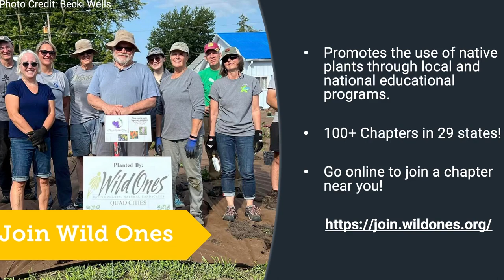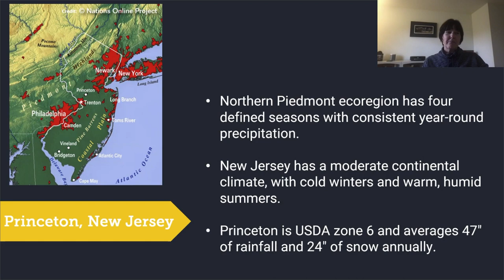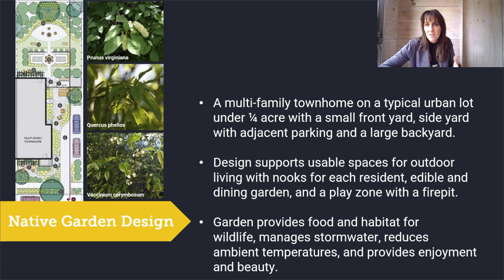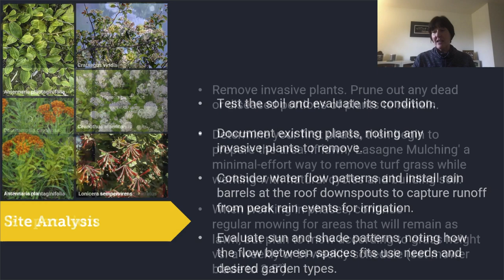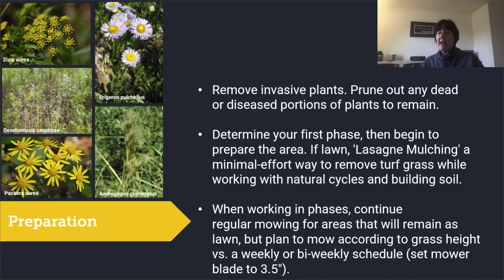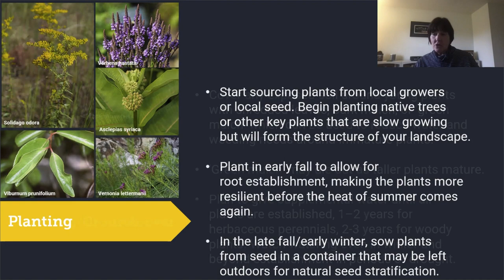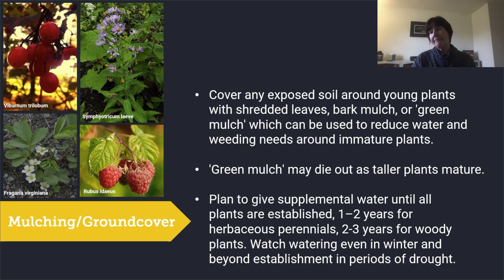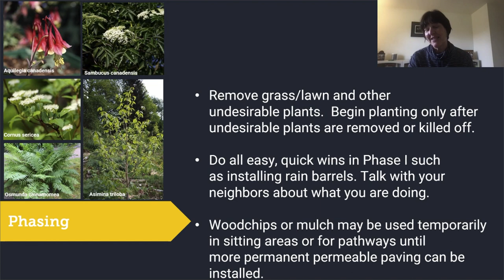Princeton Multi-Family Native Garden Design Discussion with Designer Lisa McDonald Hanes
Wild Ones is proud to offer a free to use, professionally designed, native garden plan specific to a multi-family home in Princeton's ecoregion created by Lisa McDonald Hanes and Julie Snell. The design was created with the premise that using native plants in landscaping can be beautiful, beneficial, and achievable for people of all skill levels and budgets.

Join Lisa McDonald Hanes and host Michele Hensey as they discuss the creative approach to developing the plan, insights on site preparation and plant selection as well as some how-tos for landscaping in Princeton.

The design can be viewed and downloaded from Wild Ones’

Native plant communities do critical work supporting pollinators, providing food and habitat for wildlife, reducing erosion, mitigating flooding, sequestering carbon, conserving and purifying water, repairing soil, and enhancing the mental, emotional, and physical well-being of people of all ages.

It’s crucial that we re-examine our approach to stewarding the spaces we own (our yards), as well as the public spaces in our communities. We need to adopt landscaping methods that are sustainable and promote the health and wellbeing of all forms of life. We hope our free, native garden plans inspire, encourage, and motivate individuals throughout the United States to make this important shift in their approach to landscaping. Nature is depending on the participation of all of us.

The Princeton multi-family design was created by Lisa McDonald Hanes and Julie Snell. McDonald Hanes is a registered Landscape Architect, co-owner/operator of Redbud Native Plant Nursery and a founding principal of TEND landscape architects. With a land ethic formed from her family’s farming heritage and more than twenty years of professional work with landscapes, McDonald Hanes’ focus is fostering connections between people and their environments and improving quality of life by altering how we perceive, use and care for landscapes.

Julie Snell is a founding partner of TEND landscape architects and co-owner/operator of Redbud Native Plant Nursery in Media, Pennsylvania, outside of Philadelphia. Snell has a background in fine arts, a master’s degree in Landscape Architecture from the University of Pennsylvania and is a certified arborist. For more than twenty years, Snell has worked in both the public and private realms, focusing on the bridge between design and landscape management.

In addition to providing free, region-specific, native garden design templates, Wild Ones achieves our mission by supporting the grassroots efforts of 100+ nationwide Wild Ones chapters representing over 8,000 members in 29 states, providing resources and online learning opportunities that are free and open to the public, awarding Lorrie Otto Seeds for Education grants that engage youth in planning, planting and caring for educational native plant landscapes and publishing a quarterly award-winning digital journal featuring valuable native plant information and resources.

Joining a Wild Ones chapter can provide valuable support and camaraderie along your native landscaping journey

Wild Ones depends on membership fees, donations and gifts from individuals and businesses to help heal the Earth, one landscape at a time.